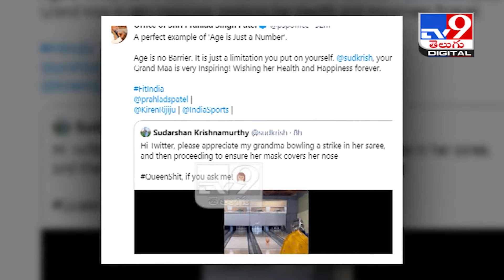Grandma bowls a perfect strike in her saree: Viral Video - TV9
Grandma bowls a perfect strike in her saree: Viral Video

Credit: NewsUpdates | Prasad/Producer